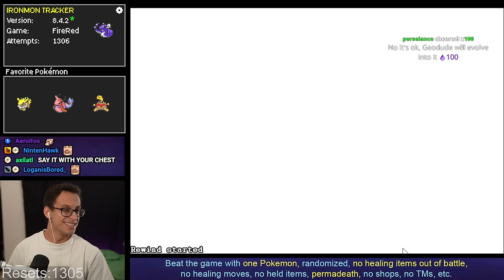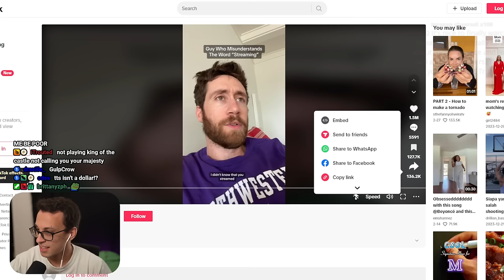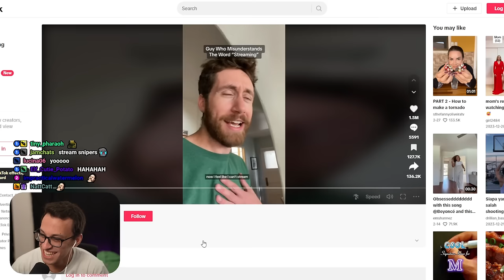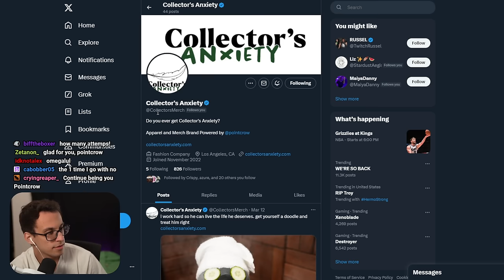I Started This Insane Pokémon Challenge 7 Months Ago...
This is an *unedited* Twitch VOD from PointCrow. Streamed Mar 11, 2024

Gameplay starts 13:34